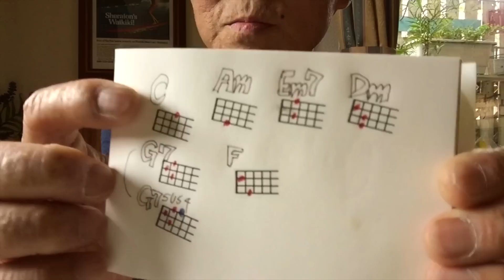《旧バージョン・改訂版あり》川の流れのように・美空ひばり / ウクレレ簡単版【コード&レッスン付】GAZZLELE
さらに簡単に４つのコードで２０２０年に改訂版を収録してます！